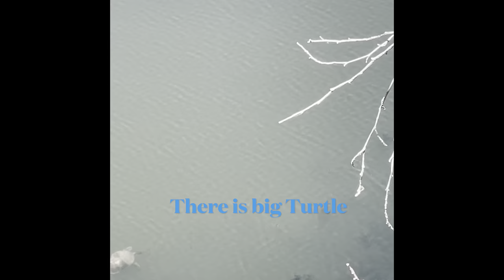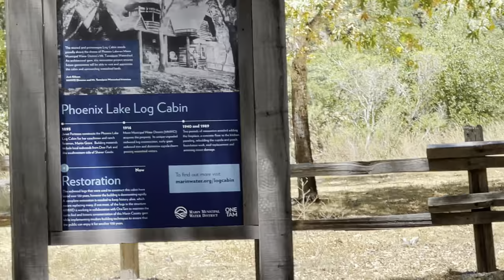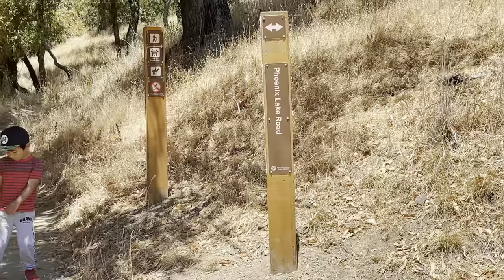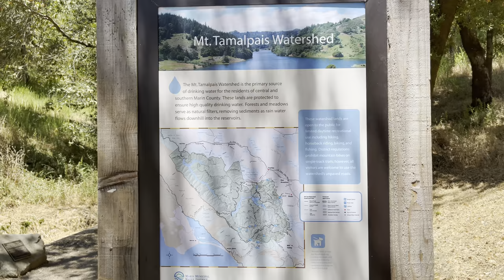Nomadboys hiking Phoenix Lake